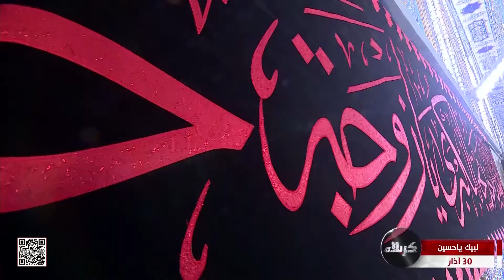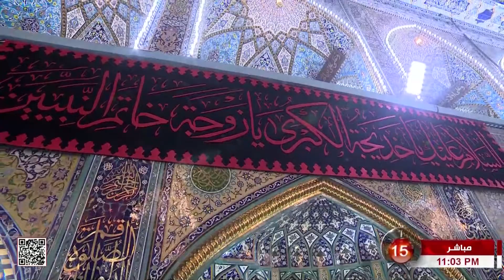لبيك ياحسين - من العتبة الحسينية المقدسة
لبيك ياحسين
 من العتبة الحسينية المقدسة
9 شهر رمضان 1444 هـ